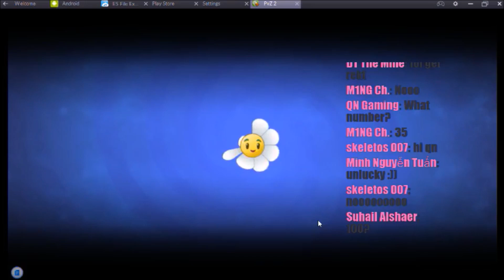Plants vs. Zombies 2: It's About Time [6.0]: Determination Part III - Day 26 - DT The Mine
Add friend on Geometry Dash: QnGaming
Add me on PvZ Heroes: QnGaming
Rough gameplay, bad boi.